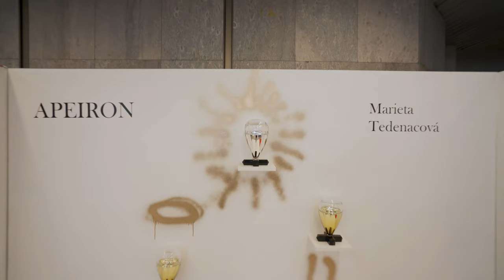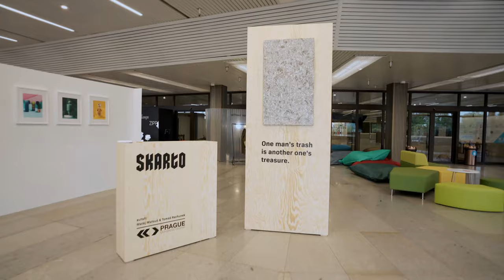Czech Design Week 2020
Letošní ročník pro nás znamenal doposud největší výzvu, a to v podobě koronaviru. Doposlední chvíle jsme neměli jistotu, že se Czech Design Week 2020 vůbec uskuteční. Přesto věříme, že se vyvedl skvěle, jak co do počtu kvalitní designové tvorby, tak i doprovodného programu, včetně představení nového projektu Art District Vysehrad.

Děkujem všem za podporu.
Tešíme se na Vás v roce jedna po covidu-19!

Video: David Kašpárek / SONY

Czech Design Week je týdnem, při kterém se snažíme představit jedinečné české i zahraniční umělce vyznačující se svým osobitým rukopisem. Jedná se o prodejní festival, jenž propojuje nezávislé tvůrce i zavedené značky, vycházející designéry i renomované umělce.

About Project: Our event wants to establish a tradition of internationally conceived design show, thus linking Prague (maybe Czech regions) and cities abroad. It will not be just a classic show, but at the same time create a discussion platform between professionals from the Czech Republic and abroad.

Furthermore, we want to make Design accessible to the widest possible audience, so interventions in public space should be part of the show. This will be the installation / sculpture on the border between design and art in the streets of Prague. Emphasis will be placed on the independent scene and individual personalities associated with the design or fine art, it is no mere commercial business presentations. The project will therefore also involved in art schools.